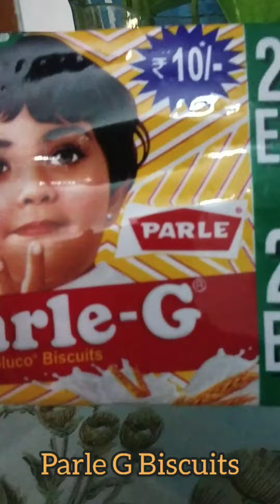Corona love parle G biscuit🍪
Corona's 1st meal of the day is parle G biscuit🍪..were G For Genius and C for corona cat🐱